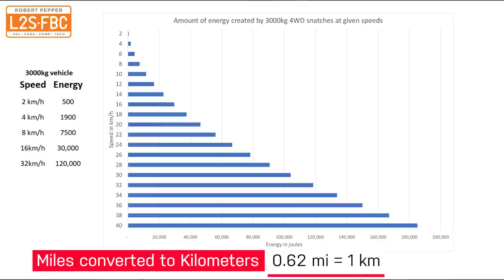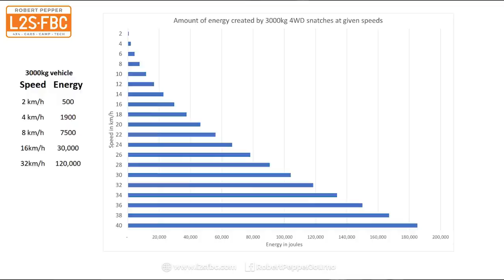NASTY 4x4 Recovery FAILURE! He could have died. Let's unpack it with the guy in this accident!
Caleb was in a horrible kinetic 4x4 recovery accident where the recovery gear failed and nearly killed him. Grab a coffee. This is a longer video where I interview Caleb and talk through what happened.

L2SFBC - Robert Pepper - auto journo @L2SFBC

If you're interested in signing up for my upcoming online 4wd training course click this link to register your interest and I will email you FREE and exclusive 4x4 training videos

Here at MadMatt 4wd there is everything from 4wd tips and tricks to fixing your four wheel drive. As a professional Four Wheel Driver I am all about educating and building the 4x4 community. If you are passionate about going bush with a 4x4 then this channel is for you.